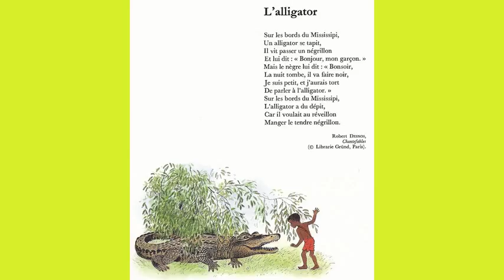L'alligator, Robert Desnos